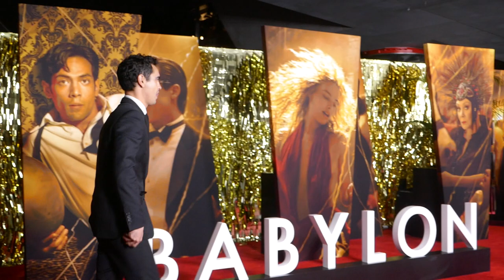Max Minghella Babylon Global Premiere Academy Museum Los Angeles California USA December 15, 2022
Max Minghella at Babylon Global Premiere Academy Museum Los Angeles California USA December 15, 2022 Margot Robbie Brad Pitt